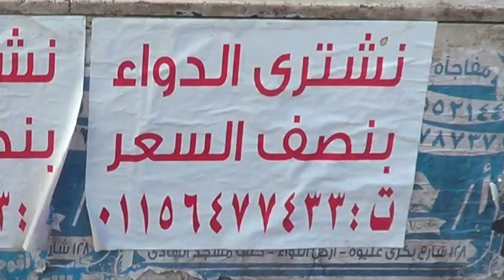غلاء اسعار الادوية